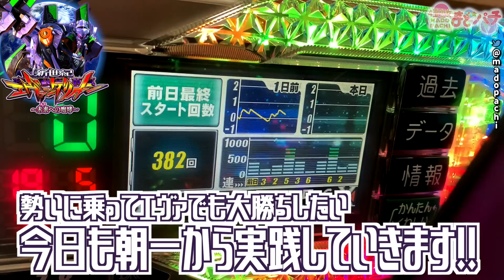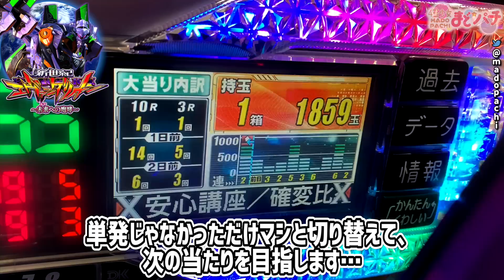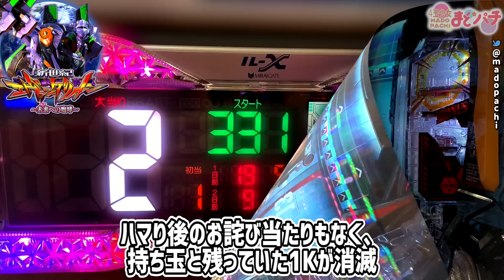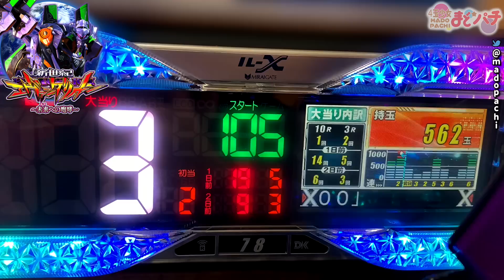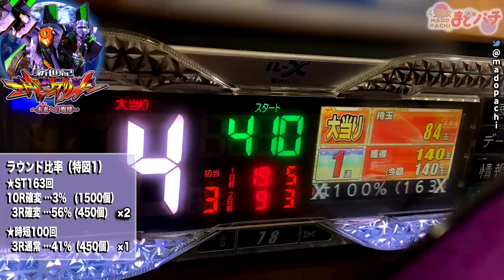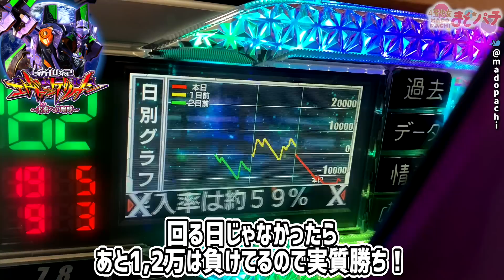パチンコ【新世紀エヴァンゲリオン~未来への咆哮~】夕方背景からレイのシンクロリーチに発展して…！？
パチンコP新世紀エヴァンゲリオン~未来への咆哮~を実践！【Bisty】
夕方からレイのシンクロリーチへ！このまま零号機リーチに発展してほしいとこだけど…？開幕大ハマリから逆転なるか…！